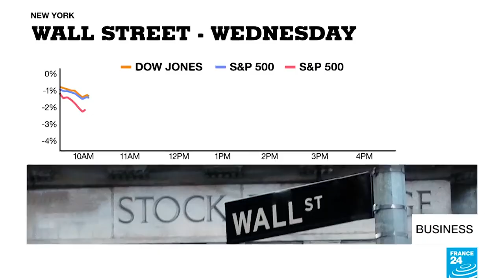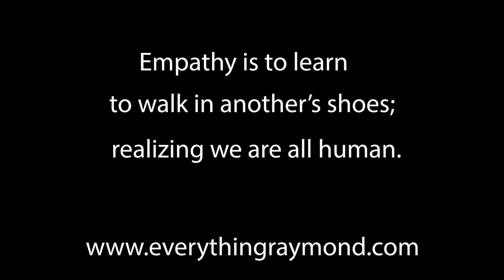The Attley Project by Ray Smart Off The Wire (2018)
To Learn more about Ray Smart and The Attley Project, visit;